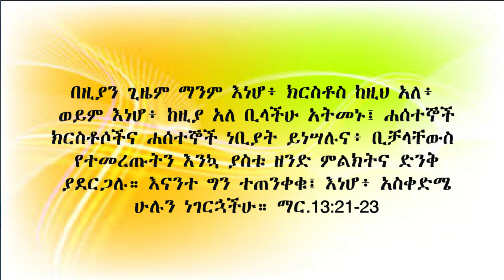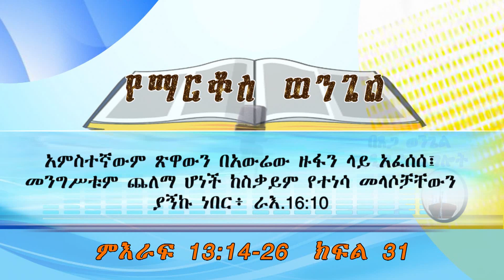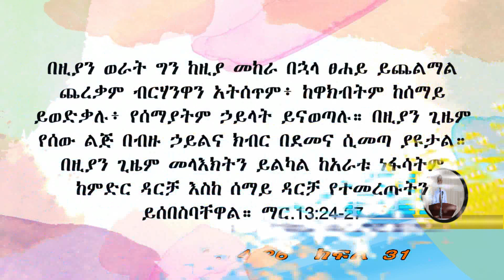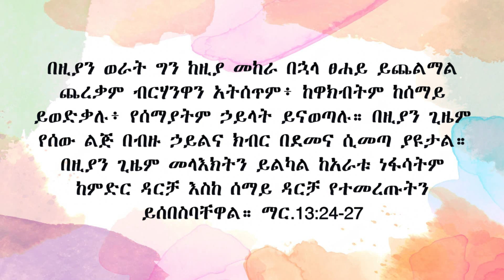የማርቆስ ወንጌል (ክፍል 31)